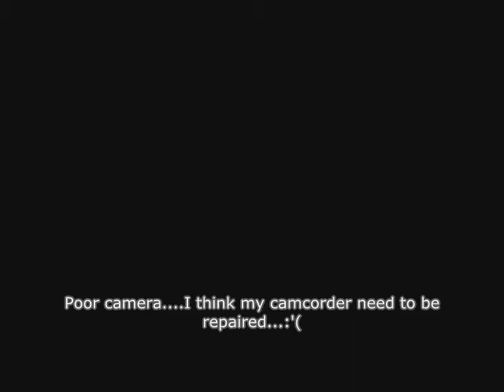Tze-Chiang Limited Express @ Ciaotou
Date: May 05, 2011
Location: TRA Ciaotou Station, Ciaotou District, Kaohsiung City
Train Number: 1034 & 1019